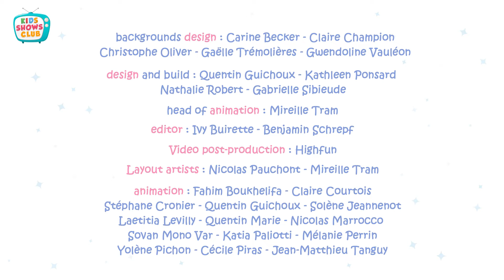Molang & Piu Piu - The Boomerang | Season 02 Episode 27 | Funny Animal Cartoon For Kids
Enjoy this funny Animal cartoon compilation of Molang and watch how In Australia, Molang and Piu Piu try out a pal’s boomerang. Inadvertently, they toss it into a mob of kangaroos…who aren’t too keen to give it back!